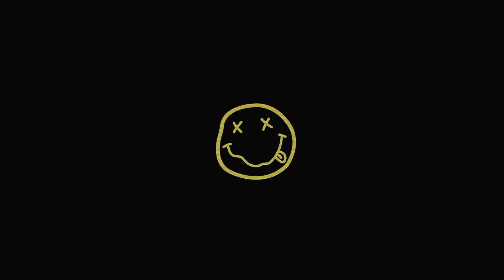[FREE] Lil Nas X ft. Juice WRLD Type Beat 'Camaro' Instrumental 2019